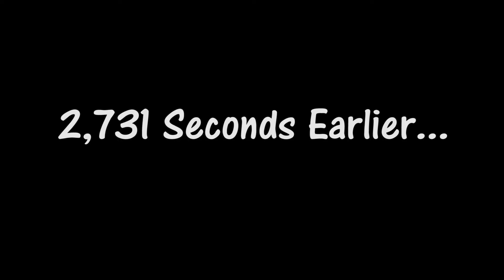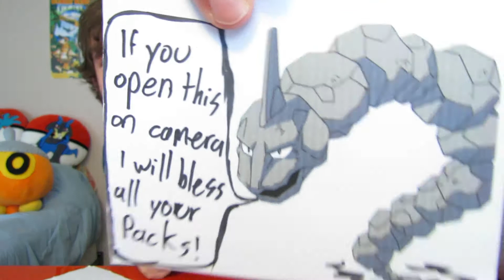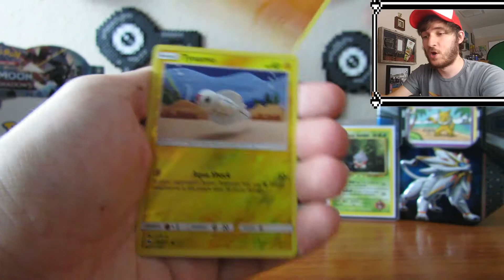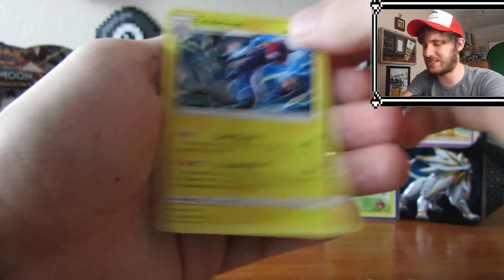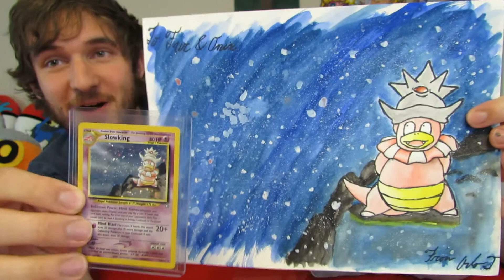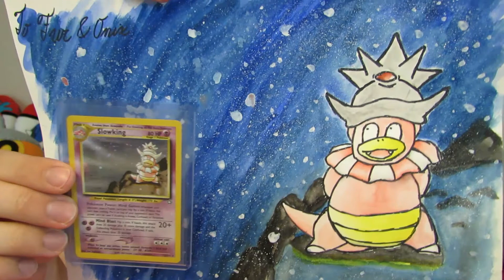I can't believe someone actually did this! PAINTED POKEMON CARD ART! | Fur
I can't believe someone actually did this for us to open!! Here we have our first ever fan mail opening with Fur (I like talking about myself in third person)! Today we are sent a painting of one of the coolest Pokemon cards out there by awesome viewer named Arlo! Pokemon card artwork is the best! Thanks Arlo!

Fur merch is now available!

Send me stuff to open on camera for you:

Letter sized mail:
Fur Agostino
New Port Richey, Florida 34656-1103

Anything bigger than a letter:
Fur Agostino
6550 Main St. #1103